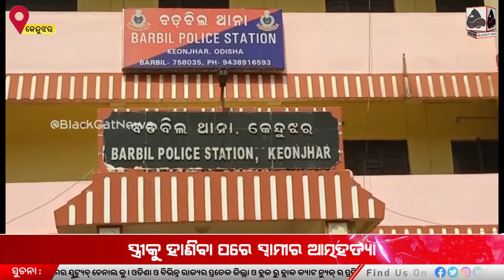ସ୍ତ୍ରୀକୁ କଟୁରୀରେ ହାଣି ଫେରାର ଥିବା ସ୍ୱାମୀର ମୃତଦେହ ଉଦ୍ଧାର କଲା ବଡବିଲ ପୋଲିସ।।